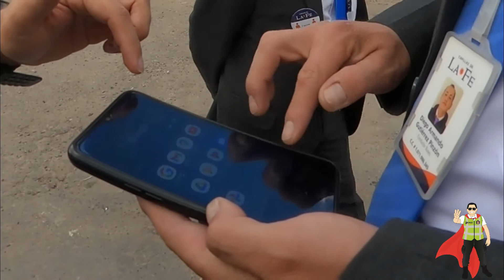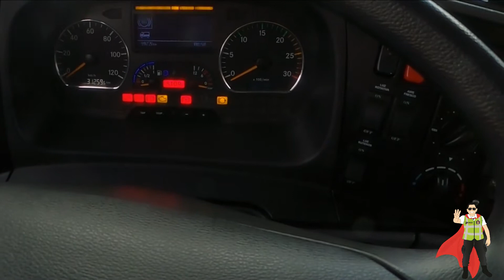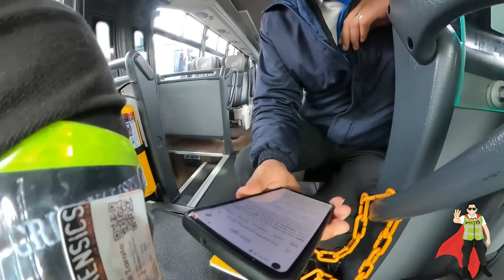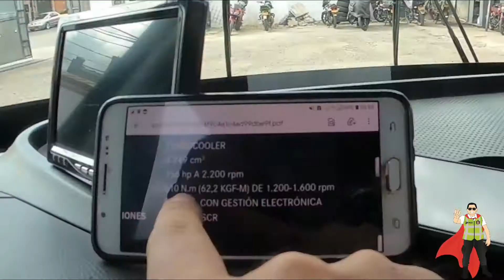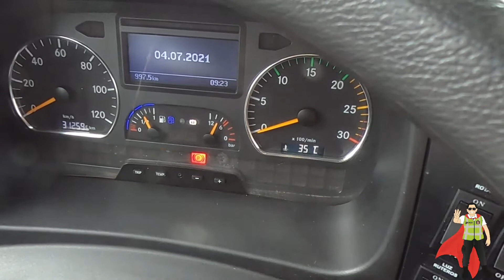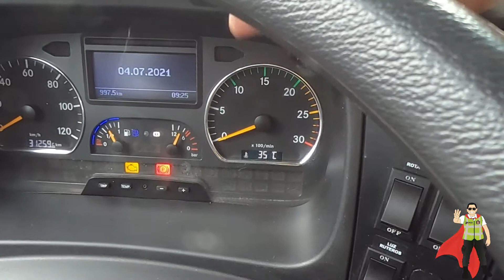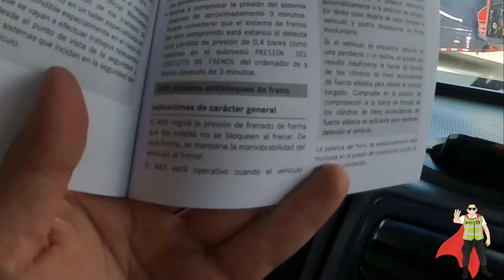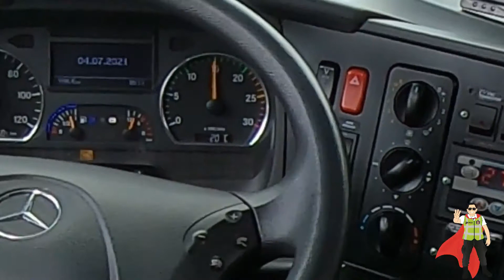TÉCNICAS DE CONDUCCIÓN segura Vehículos Pesados 🚎🚌🚸🛣🚦 Mercedes Benz* 😬🚨 ANSV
🦸🏻‍♂️👉🏼 Si que estoy super agradecido con el Señor Carlos Ortiz, José Guillermo Chivara, Iván Perez y Diago Armando Gutierrez y a todos los demás, porque junto a la empresa Capillas de la Fe y Cooserpark nos recibieron de manera increíble y si que aprendimos mucho...

🌟 En este episodio, pusimos en practica varias técnicas de conducción a bordo de el bus marca Mercedes Benz Atego Referencia 1016.

🗣🚸 Bueno, aunque perdimos la apuesta 🤪 debemos tener en cuenta que Don Carlos me llevo por una ruta más difícil jjj…

🦸🏻‍♂️☝🏼 Ojo, todo conductor profesional debe conocer las especificaciones técnicas de su vehículo para poder sacar el mejor provecho del mismo.

📲 Descarga aquí la ficha técnica del bus Mercedes Benz Atego Referencia 1016

💪🦸🏻‍♂️ Si te interesa conocer más de nuestras herramientas para mejorar la Seguridad vial de tu empresa, te invitamos a conocer nuestra página WEB

/ SI PODEMOS SALVAR UNA VIDA EN LAS VIAS, ESTO YA HABRÁ VALIDO LA PENA.